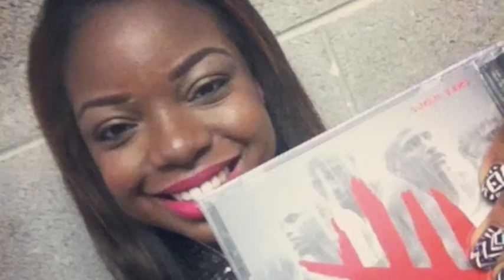Trey Songz CD Signing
Southpark Mall - DTLR
Colonial Heights, VA